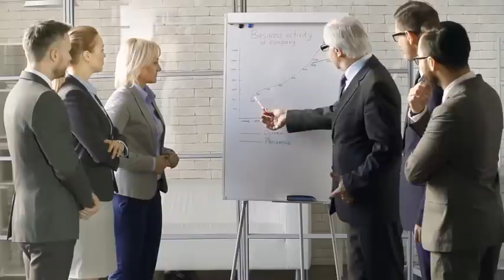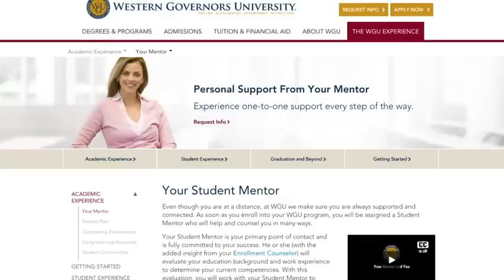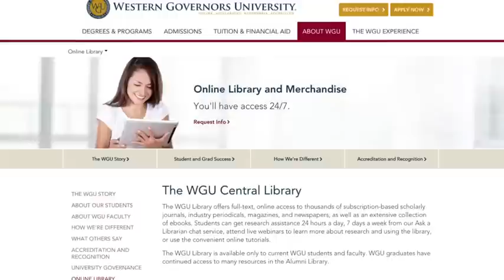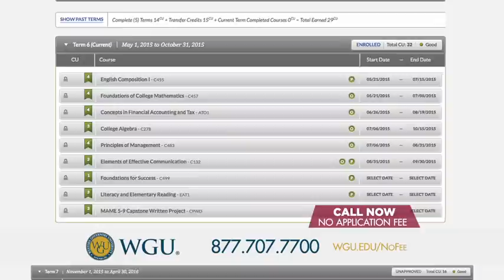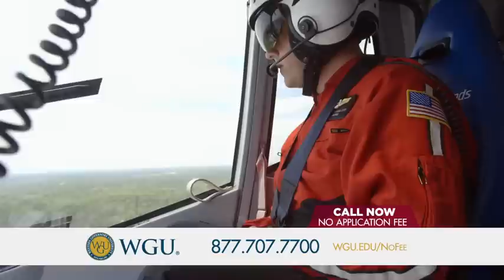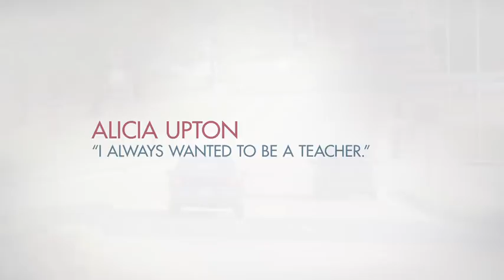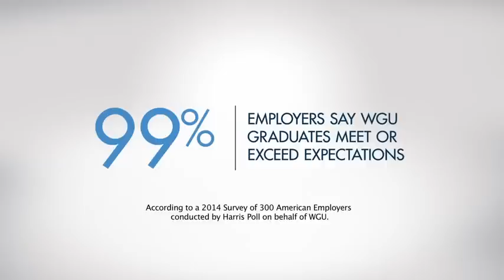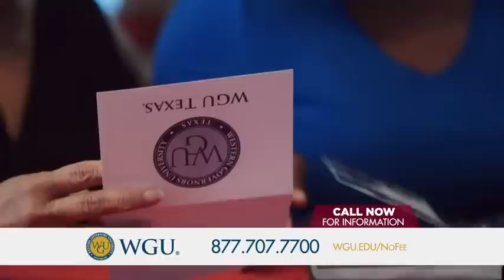WGU: Changing the Way College Works for Working Adults (Cable TV Program)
- You need a degree, but the cost, inflexibility, and demands of a traditional college just won't work with your lifestyle. What if there were something different—a university that has the accredited, high-quality education you need combined with the flexibility of online learning; a nonprofit university that's all about its students, not about its shareholders; a university with a completely reimagined learning model that allows you to use your real-life knowledge to move through your degree faster? Tens of thousands have found a way to reach their goals affordably and on their own schedules—with WGU!